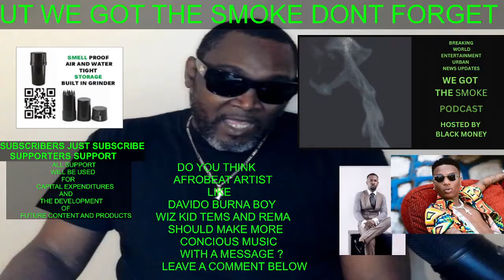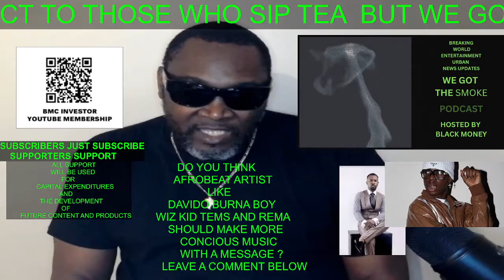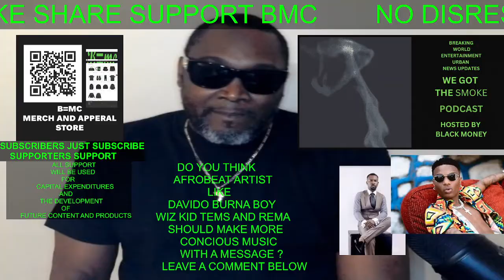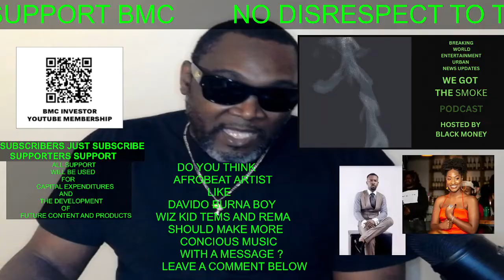rugged man calls out afrobeat artists davido wiz kid tems burna boy rema do more concious music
ruggedman davido tems wizkid burnaboy rema naijamusic rugged man call out afrobeat artists davido wiz kid do more concious music we got the smoke ep 2